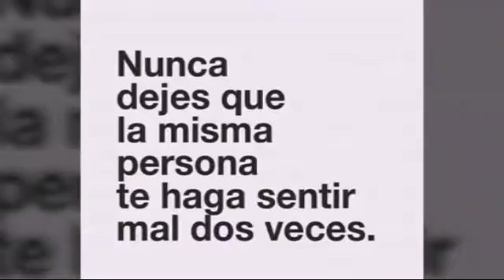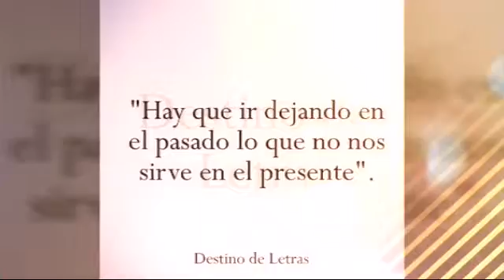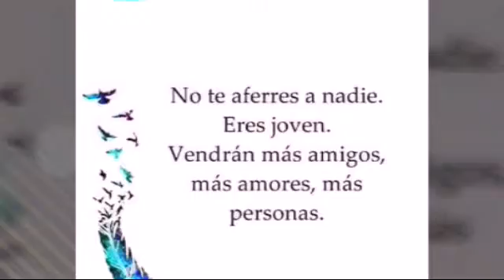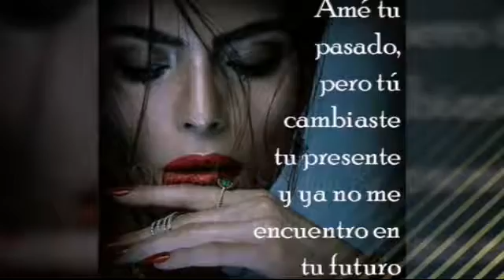Ya No ( Manuel Carrasco )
Mis deseos se convierten en sueños volátiles, dispersos en el espacio y lejos de la realidad.